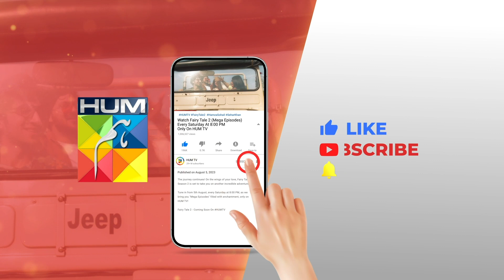Apka Beta Ghatia Bhi Hai Aur Chor Bhi...!! alizehshah shehrozsabzwari - Khel - HUM TV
CAST:

Yashma Gill
Feroz Kadri
Shehroz Sabzwari
Ahmed randhawa
Jahanzeb Qamar
Nadeem Siddiqui